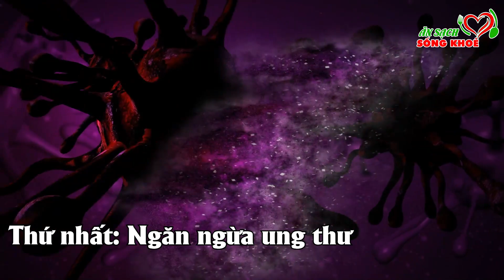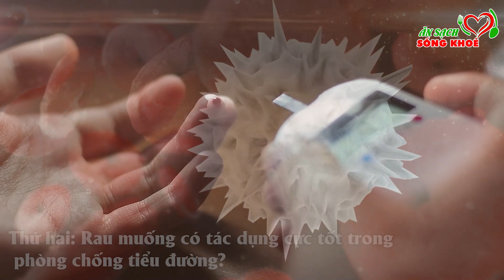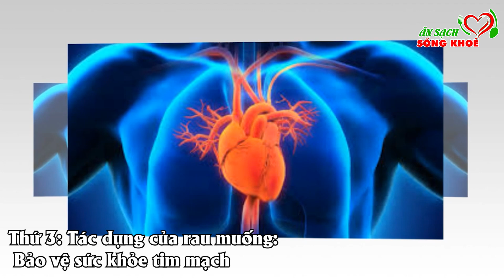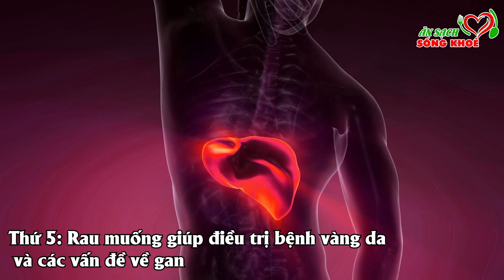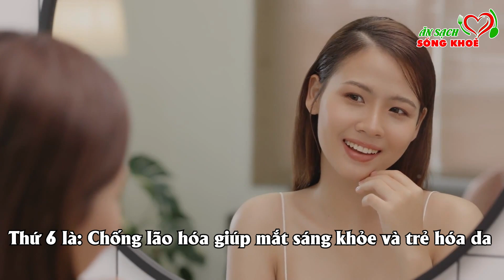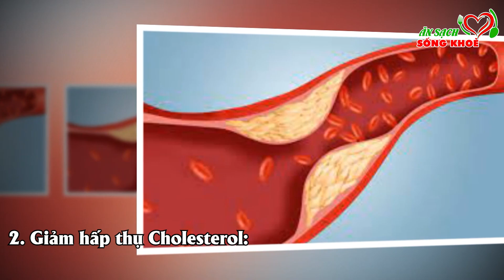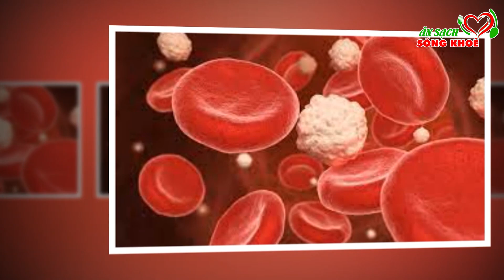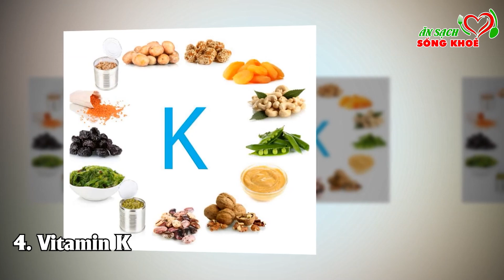Ai Đi Chợ Nhớ Mua Loại RAU Này ĂN THAY CƠM Chữa Cả Tỷ Bệnh, D.iệt U.NG T.HƯ, Càng Ăn Càng Sống Thọ